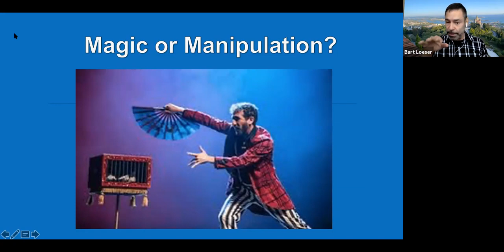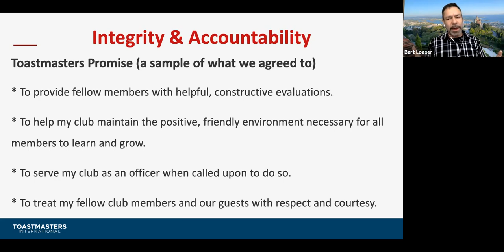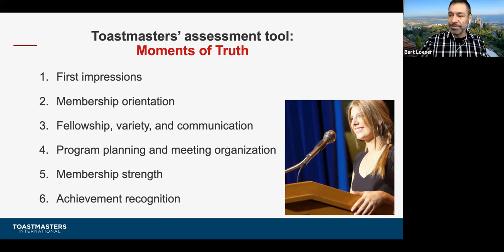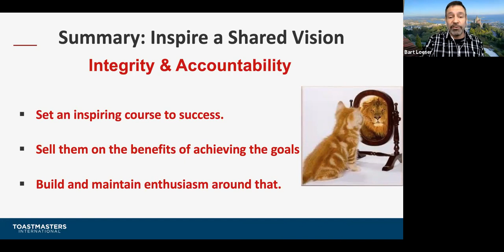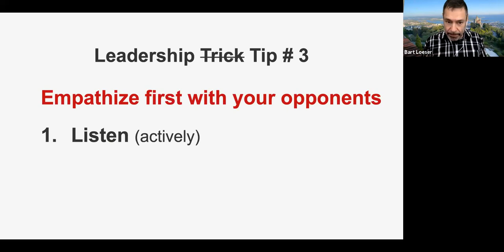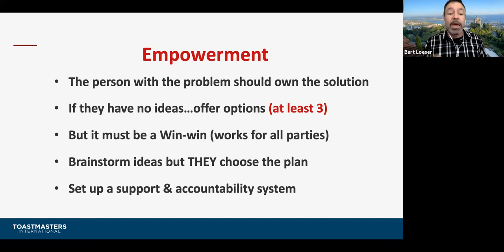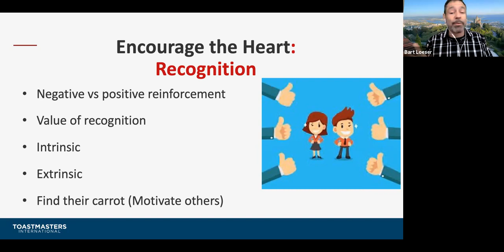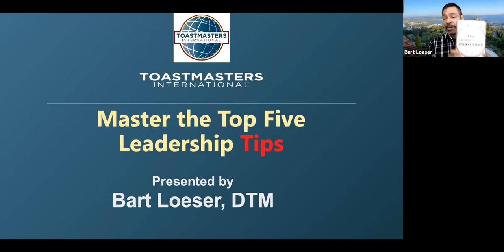"Master the Top Five Leadership Tricks" (for Toastmasters leaders) (1 hr))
Bart Loeser Toastmasters keynote for Top 5 Leadership Tips/Tricks based on the book "The Leadership Challenge" by Kouzes and Pozner.